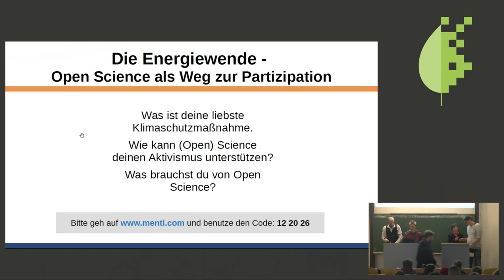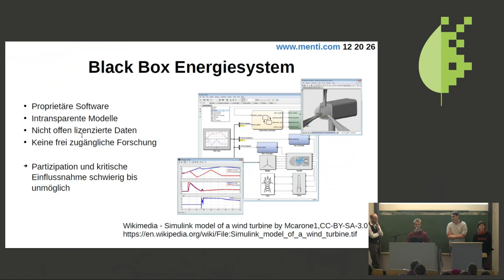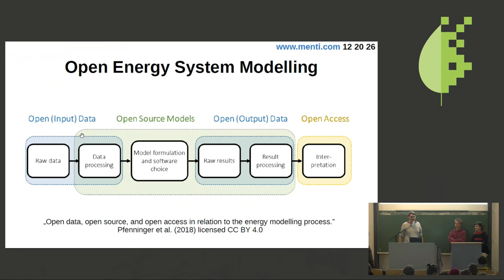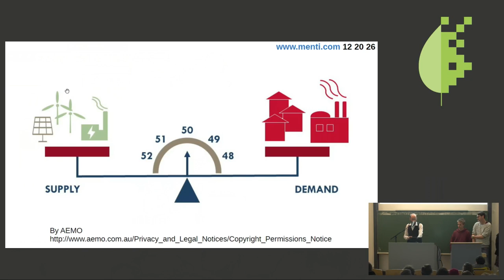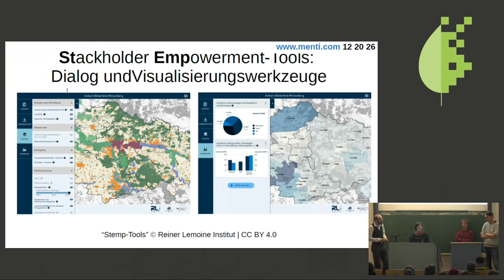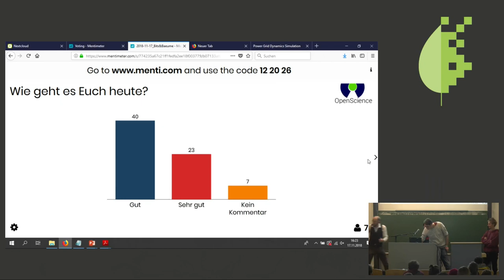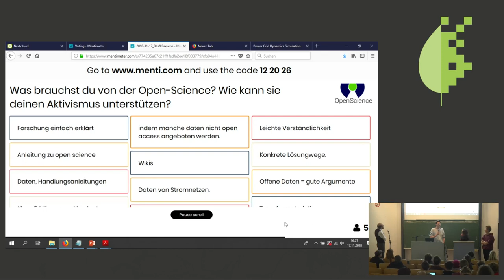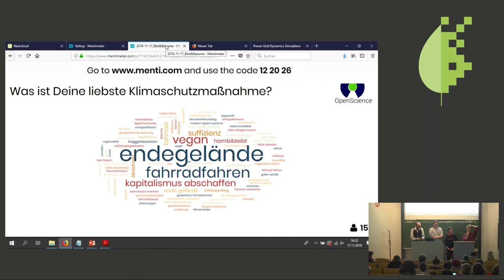Bits & Bäume 2018: Die Energiewende - Open Science als Weg zur Partizipation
Was vereint Wissenschaft und Aktivismus? Für wen forschen wir? Und welche Anforderungen muss Wissenschaft erfüllen um gesellschaftliche Partizipation zu fördern und dabei gleichzeitig inklusiver & transdisziplinärer zu werden? Mit Fokus auf den globalen Transformationsprozess in Richtung einer vollständig regenerativen und leistbaren Energieversorgung wollen wir in zwei Kurzvorträgen und einem interaktiven Ideas-athon Aspekte der “Energiewende”, die Notwendigkeit der Konzepte Selbstorganisation und Dezentralität sowie die Schnittmenge zwischen Open-Science und Citizen Science beleuchten. Wir werden aktuelle Ansätze und Tools vorstellen mit denen wir eine partizipative, globale Energiewende unterstützen wollen.

Talk: (Sarah Berendes) Transparenz und Partizipation durch Open-Science

Open-Science kann partizipative Gestaltung in gesellschaftlichen Transformationsprozessen befördern. Doch, wie muss wissenschaftliche Forschung aussehen um diesem Anspruch gerecht zu werden? Für wen forschen wir eigentlich und wer nutzt unsere Tools? Wie kann Wissenschaft inklusiver & transdisziplinärer werden ohne das die Qualität der abnimmt? Wir erklären was Open-Science ist, welche Chancen und Hürden wir sehen, und zeigen euch aktuelle Tools mit denen wir eine partizipative, globale Energiewende unterstützen wollen.

Talk (Frank Hellmann): Das Stromnetz der Zukunft - Selbstorganisation und Dezentralität als Organisationsprinzip?

Selbstorganisation beschreibt die Fähigkeit eines Systems, sich ohne eine Kommandozentrale erfolgreich zu strukturieren. Im heutigen Stromnetz spielen solche Effekte eine wesentliche Rolle für die Stabilität des Systems. Die Energiewende stellt uns vor die Herausforderung ein wesentlich dezentraleres, heterogeneres System zu beherrschen. Ich beschreibe diese Herausforderungen, und berichte aus der aktuellen Forschung zum Stromnetz als komplexen System, sowie wie ein besseres Verständnis der Selbstorganisation kann sowohl die Energiewende als auch die Elektrifizierung im globalen Süden entscheidend voranbringen.

Ideas-athon: Einstieg in die Citizen science

Open Source und Open Science sind Pfeiler einer Partizipatorischen Energiewende. In diesem Workshop wollen wir zusammen mit den Teilnehmenden, die folgenden Schwerpunkte diskutieren.
Zum Beispiel:

Open-Science für wen?- Wie müssen wir Ergebnisse aufbereiten/ Tools dokumentieren/etc. um Wissenschaft für Citizens zu machen?

Können wir kleine Hardware-tools entwickeln mit denen Bürger an der Erforschung des Stromnetzes teilhaben können?

Gemeinsam können wir lernen, was wir im Bezug auf Organisationsprozesse in OS Developer Communities voneinander lernen können.

Was sind relevante Forschungsfragen aus Umwelt- und Netzaktivist*innen-Perspektive?

Eventuell: Welche alternative Förderung kann es für internationale Forschungsprojekte geben, die keinen deutschen Bezug haben.

PIK:
Frank, Sabine und Anton arbeiten am Potsdam Institut für Klimafolgenforschung (PIK) zu komplexen Energienetzen. Das PIK untersucht wissenschaftlich und gesellschaftlich relevante Fragestellungen in den Bereichen Globaler Wandel, Klimawirkung und Nachhaltige Entwicklung. Natur- und Sozialwissenschaftler erarbeiten interdisziplinäre Einsichten, welche wiederum eine robuste Grundlage für Entscheidungen in Politik, Wirtschaft und Zivilgesellschaft darstellen. Die Gruppe zu Complex Energy Networks setzt sich mit der Stabilität und Struktur von Erneuerbaren Energienetzen aus Sicht der theoretischen Physik und der theorie komplexer Systeme auseinander.

RLI:
Sarah und Ludwig sind wissenschaftliche Mitarbeitende am Reiner Lemoine Institut (RLI). Das RLI ist  ein unabhängiges Forschungsinstitut, das Szenarien & Tools entwickelt um die Transformation des Energiesystems in Richtung einer zu 100% regenerativen Versorgung mit zu gestalten. Unsere Expertise liegt im Bereich datenbasierter Wissenschaft in den Bereichen Strom-, Wärme und Mobilität. Wir arbeiten an einer strikten Open-Science Policy, die wir in vielen Projekten bereits anwenden u.A. offene Daten und Datenpflege (OEDB), Stakeholder Empowerment Tools (ENavi) Stromnetz-Optimierung (open_ego). Wir entwickeln und hosten gemeinsam mit anderen Akteuren das Open Energy Modelling Frameworks (open energy modelling framework). Das RLI ist Teil der Open Energy Modelling Initiative einer wissenschaftlichen Graswurzel Community, die sich mittlerweile zu einem wichtigen Forum für Open Science im Bereich des Energy Modelling entwickelt hat.

clisciety (climate science, energy transition and society) steht für eine konstruktive Form des Austauschs zwischen Wissenschaft, Wirtschaft und (Zivil)Gesellschaft. Die ersten Veranstaltungen sollen Wissenschaft und Aktivismus zusammenbringen.

Frank Hellmann Sarah Berendes Lia Strenge Ludwig Hülk Anton Plietzsch